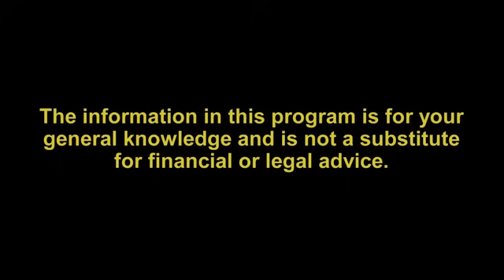The Women & Money Event at the Apollo Theater With Suze Orman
On March 16, 2019 Suze Orman gave a talk at the Apollo Theater in Harlem, New York and shared with the audience how to achieve financial independence by standing in your truth and stepping into your power.

FOLLOW along for Suze’s latest news and advice.

TAKE CONTROL of your financial destiny with these FREE RESOURCES from Suze.